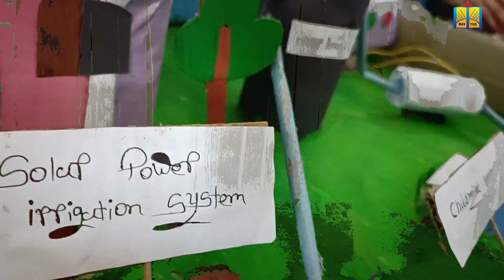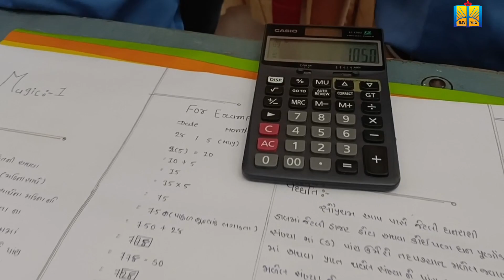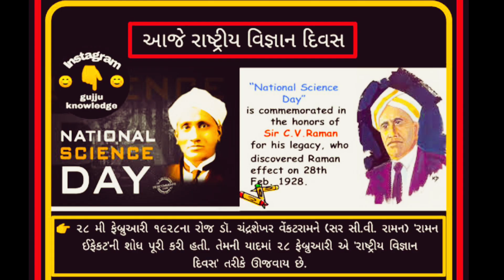રાષ્ટ્રીય વિજ્ઞાન દિવસ || NATIONAL SCIENCE DAY|| NAVYUG SANKUL-VIRPAR || NAVYUG GROUP OF EDUCATION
28 ફેબ્રુઆરી 1928ના રોજ ડૉ. ચંદ્રશેખર વેંકટરામને (સર સી. વી. રામન) " રામન ઇફેક્ટ "ની શોધ પૂરી કરી હતી. તેમની યાદમાં 28 ફેબ્રુઆરી એ "રાષ્ટ્રીય વિજ્ઞાન દિવસ" તરીકે ઉજવાય છે. આ દિવસે વિજ્ઞાન પ્રત્યે જાગૃતી માટે નવયુગ સંકુલના વિદ્યાર્થીઓએ અલગ અલગ પ્રયોગો રજૂ કર્યા હતા અને બધા વિદ્યાર્થીઓએ  ઉમળકા ભેર ભાગ લીધો હતો.